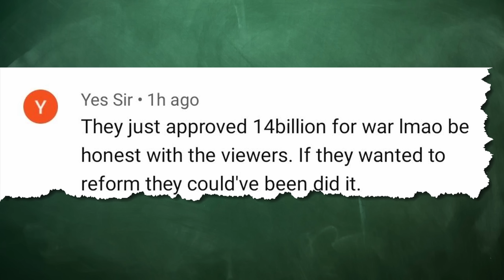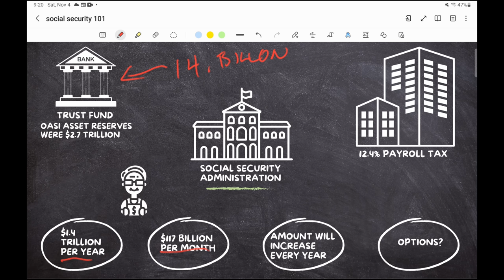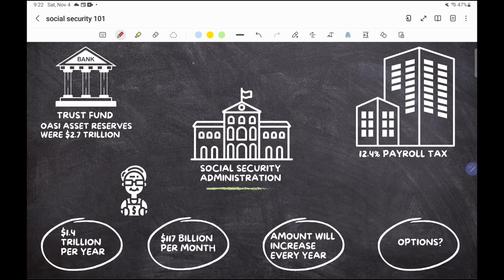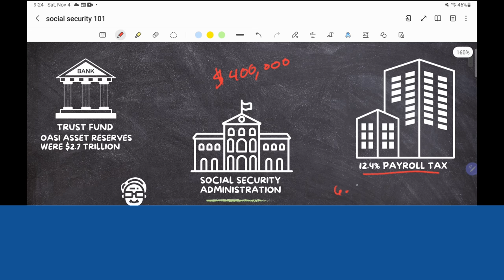$14 Billion For Social Security Increase And Reform, Is This Enough?